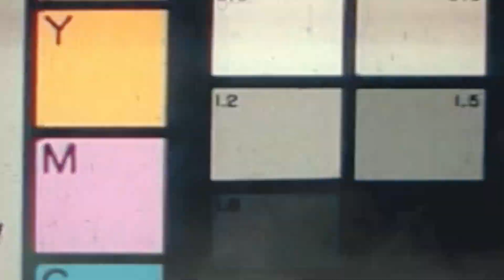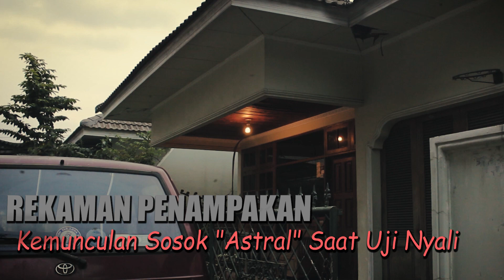OM MAMAT -- 4 VIDEO PENAMPAKAN TERSERAM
Mereka memang ada, adalah hak individu masing - masing untuk mempercayainya atau tidak mempercayainya.

Berbicara mengenai video penampakan,  banyak video yang beredar di internet. Video - video penampakan ini sendiri dicari oleh krew Kami.

Tulis opini Kalian mengenai video ini.

- Video penampakan terseram - penampakan terekam kamera - penampakan

Yang terlibat dalam pembuatan video ini :

Jangan lupa tonton video Kita yang lain :

4 KASUS ORANG HILANG SECARA MISTERIUS